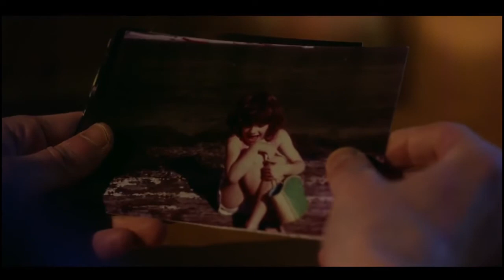AYLA - Movie Trailer 2018 Official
Donate A man haunted by the mysterious death of his 4-year-old sister brings her back to life 30 years later as an adult woman, with dire consequences.
Initial release: September 21, 2017
Director: Elias
Cinematography: Jeremy Berg
Screenplay: Elias
Editor: Elias
Producers: Sean Patrick Burke, John Portanova, Elias, Matt Medisch